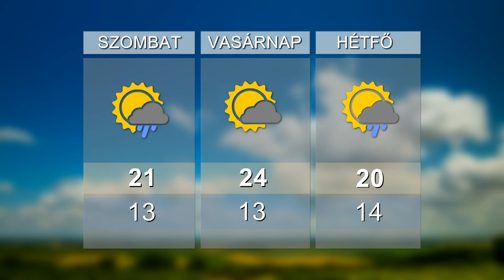HO TV - Híradó, 2019. 09. 27.